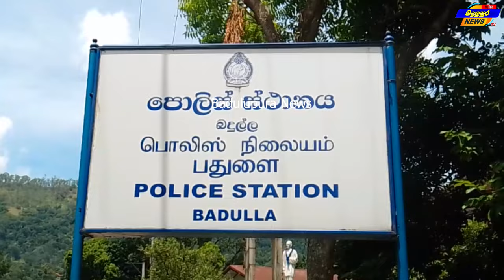සගවා තිබූ වාහනය කාගේද 2024.10.06 Badulupura News බදුලුපුර නිවුස්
Badulupura News බදුලුපුර නිවුස්